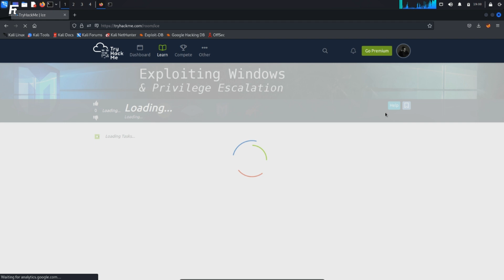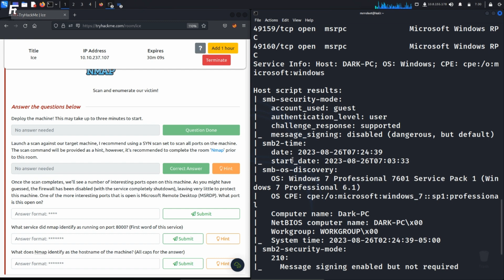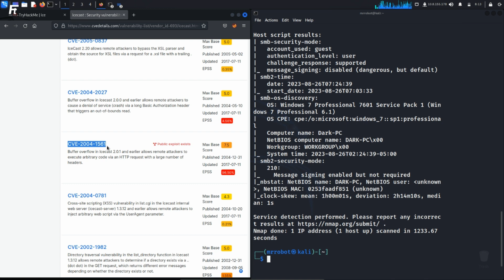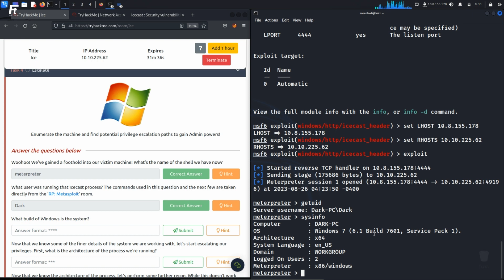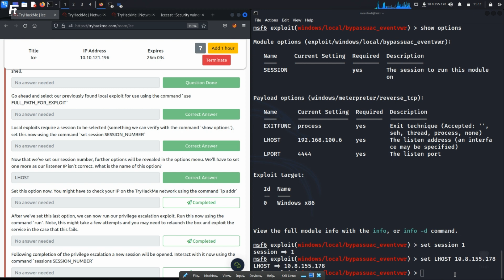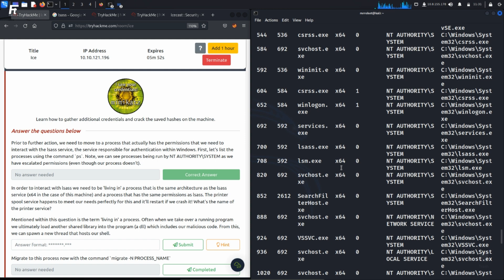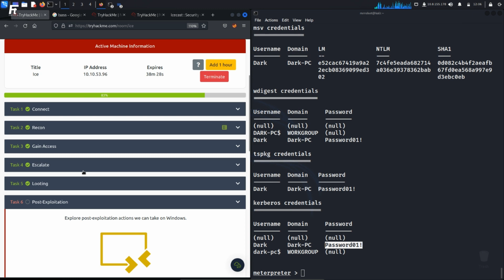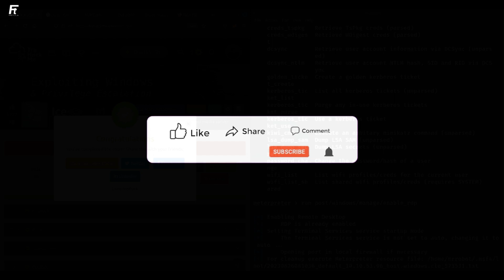Exploiting Windows & Privilege Escalation Try Hack Me Walkthrough | Malayalam | ICE Machine | Fetlla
In this video, we will guide you through a comprehensive walkthrough of the "Exploiting Windows and Privilege Escalation" challenge on TryHackMe. This challenge focuses on exploiting vulnerabilities in a Windows environment and demonstrating privilege escalation techniques. We will cover step-by-step instructions on exploiting vulnerabilities, gaining unauthorized access, and escalating privileges on a Windows system. By the end of this video, you will have a thorough understanding of the techniques involved in exploiting Windows systems and escalating privileges. Join us in this informative session and enhance your skills in the realm of ethical hacking and penetration testing through this TryHackMe walkthrough!

This video is meant to teach and not to harm or take advantage of anyone or any group. You are responsible for what you do with the information in the video, and we are not responsible for any harm or damage that may occur as a result of your actions.